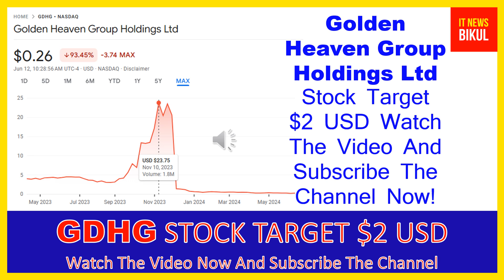GDHG Stock- Golden Heaven Group Holdings Ltd Stock Breaking News Today | GDHG Stock Price Prediction